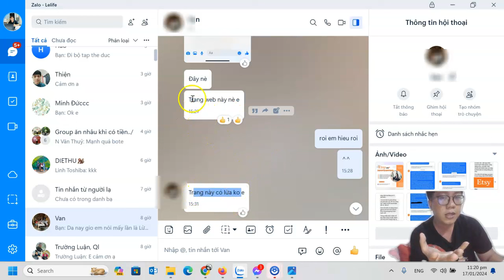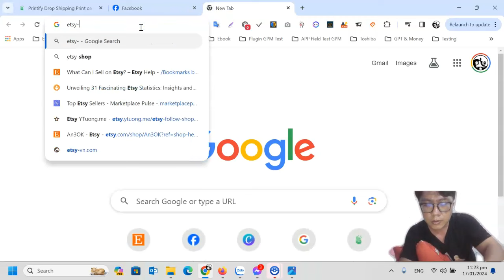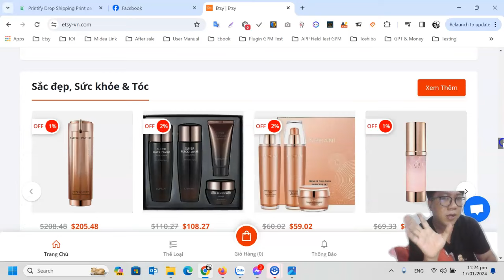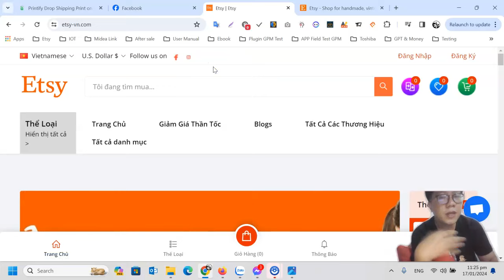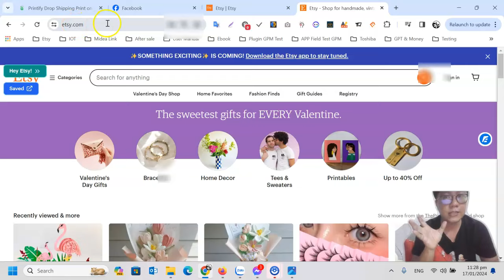Tránh bị lừa đảo, bị SCAM mất tiền trên web ảo Etsy (etsy-vn.com)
CÔNG CỤ GIẤU BOWSER FINERPRINT TRÁNH TÀI KHOẢN BỊ ETSY DÒ THÔNG TIN USER

CÔNG CỤ ETSY
+ Nội dung: chuyên phân tích sản phẩm, listing trên Etsy, tìm trend, tìm niche hot

►ETSYHUNT:
► PRINTIFY:
TOOL LÀM MOCKUP, VIDEO
► PLACEIT
KHOÁ HỌC UDEMY:
► HỖ  TRỢ COACHING:
NỘI DUNG HỌC ETSY
* Tập 1: Giới thiệu: Hướng Dẫn Kiếm Tiền Trên Etsy từ A-Z Cho Newbie
* Tập 2: Cách Tạo Tài khoản Etsy seller từ kinh nghiệm thực chiến kiếm tiền  100.000usd từ Etsy
* Tập 3 Etsy: Bí quyết tìm trend bán áo POD hoặc phân tích niche bền vững bán lâu dài trên Etsy
* Tập 4 Etsy: Cách kiểm tra Trademark & Copyright trên Etsy, Amazon, Ebay nhanh
* Tập 5: Cách làm mockup cho áo
* Tập 6 Etsy: Các câu hỏi và những vấn đề khó khăn nhất về ngành Etsy và cách vượt qua nó cho newbie
* Tập 7 Etsy: Cách đăng sản phẩm lên Etsy shop theo cách thủ công là list từ mục Listing trên Etsy
* Tập 8 Etsy | Phần 1: Hiểu chính sách Handmade của Etsy để hạn chế bị khoá tài khoản Etsy seller
* Tập 9 Etsy: Dùng Midjourney thiết kế hình AI kiếm tiền Online trên Etsy không cần thuê designer
* Tập 10 Etsy: Dùng Canva thiết kế 50 mẫu áo miễn phí trong 5 tiếng, kiếm tiền trên Etsy không cần vốn
* Tập 11: Tập 11 Etsy: Kết hợp sức mạnh ngôn ngữ ChatGPT vào Midjourney tạo hình AI siêu đỉnh cho shop Etsy
* Tập 12 Etsy: Vì sao nên chọn Printify là Partner trên Etsy? Khi bạn gặp khó, sẽ có Printify lo
* Tập 13 Etsy: Có vi phạm chính sách về hàng handmade của Etsy nếu bạn bán sản phẩm POD của Printify?
* Tập 14 Etsy: Cách tích hợp Printify, đồng bộ, chỉnh sửa Listing tự động từ Printify qua Etsy
* Tập 15 Etsy: Tài khoản Etsy bị khoá do vi phạm Intellectual Property và Prohibited Items Policy
* Tập 17 Etsy: 10 ĐIỀU cần phải làm TRƯỚC KHI BÁN sản phẩm POD của PRINTIFY trên ETSY
KINH NGHIỆM KHÁNG TÀI KHOẢN ETSY BỊ KHOÁ
Kháng tài khoản etsy | Ví dụ 1: Tài khoản Etsy mới mở, kháng về thành công
Kháng tài khoản etsy | Ví dụ 2: Tài khoản Etsy đã kinh doanh lâu, kháng về thành công
Kháng TK etsy | Ví dụ 3: Cách kháng tài khoản Etsy về thành công bằng cách dùng trí tuệ tạo Cảm xúc
MỤC HỎI ĐÁP
* Hỏi đáp Etsy | Câu 1: Một người có được mở nhiều shop etsy không? Làm sao để có nhiều cửa hàng Etsy
* Hỏi đáp Etsy | Câu 2: Tại sao Etsy khoá tài khoản khi vừa mở ? Cách khắc phục tài khoản Etst bị khoá
* Hỏi Xoáy Etsy | Câu 3: Có thể bán file digital không? Sản phẩm Digital có vi phạm chính sách Etsy?